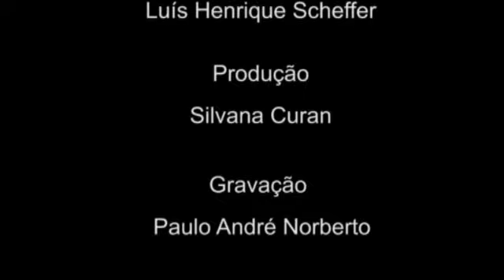Pré-IC Enciclossapiens - Rosa Nader (Comunicons News)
Comunicons News entrevista a prof. Rosa Nader, que fala um pouco sobre a Pré-IC que trabalha com a produção de verbetes para a Enciclopédia da Conscienciologia.